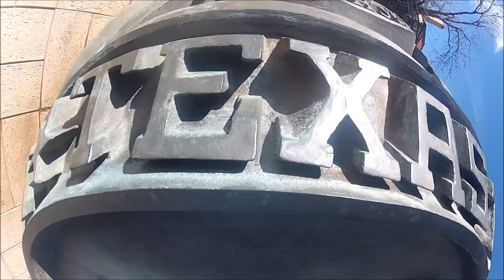Ram Trucks Super Bowl Commercial Spoof "Raider"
Spoof of the Ram Super Bowl commercial